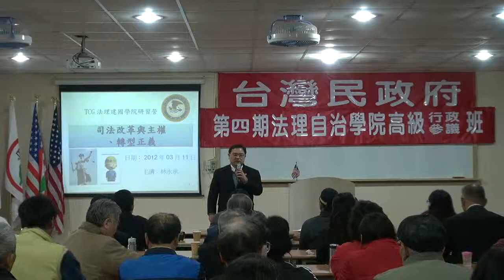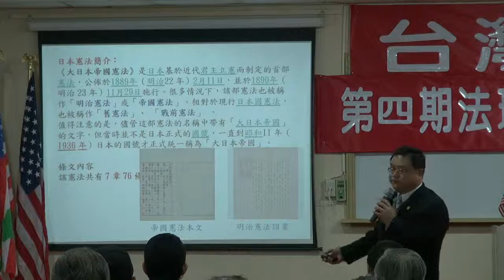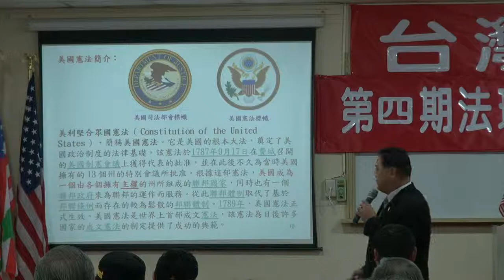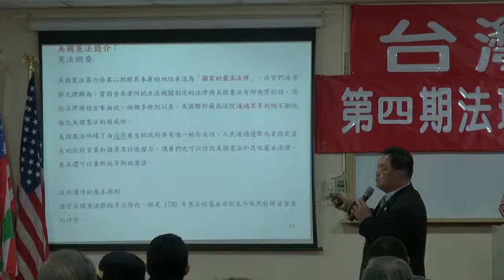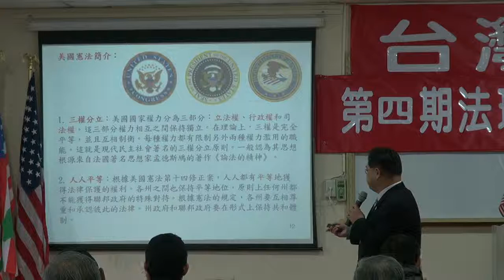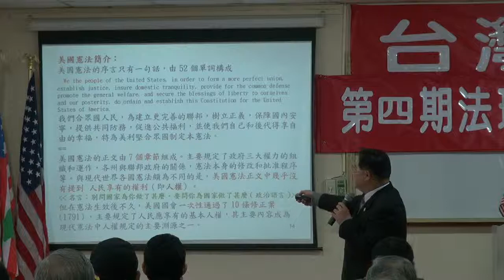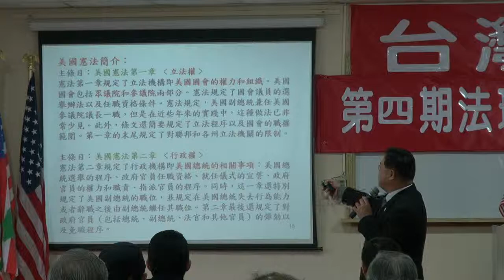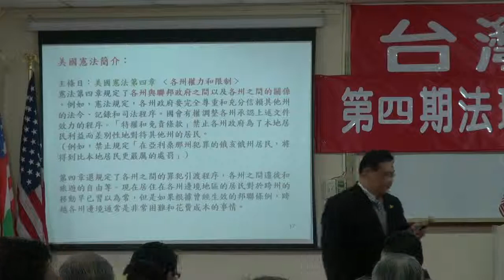120311-8a-司法改革-林永承-台灣民政府第四期高級行政參議班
司法改革-林永承-台灣民政府第四期高級行政參議班